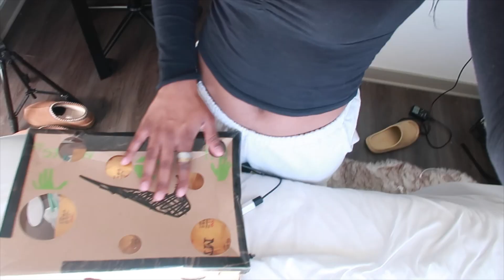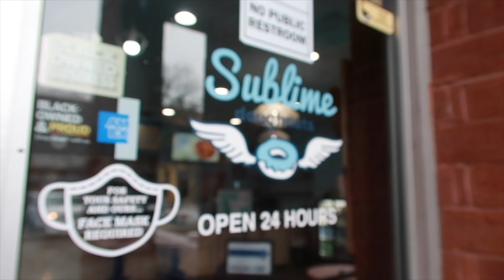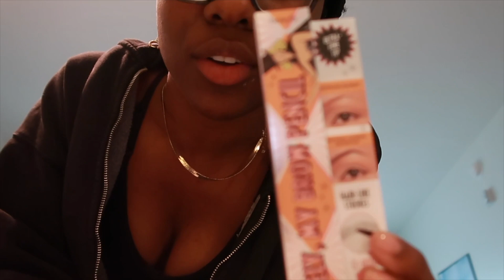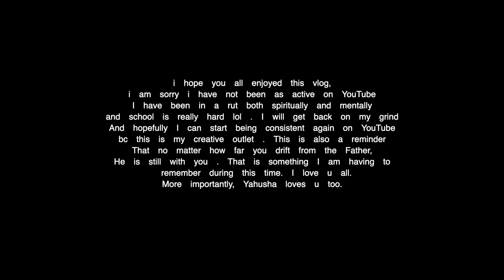a couple days in my life | sephora haul, faith talk, hanging w bf + more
Proverbs 16:3 - Commit to Yahusha whatever you do and your plans will succeed.

💌faq:
- pronouns? she/her

ッ hi my name is lexi! i make videos about fashion + vlog my life! i hope you all enjoyed this video